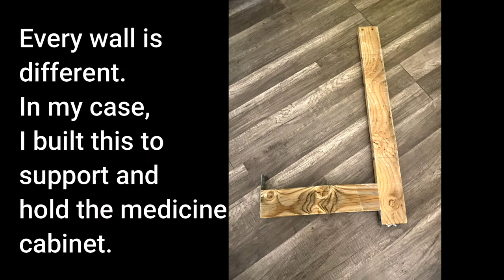Medicine Cabinet Installation - Kohler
This Kohler medicine cabinet is high quality yet very easy to install. It is very inexpensive way to save space and update your bathroom beautifully.